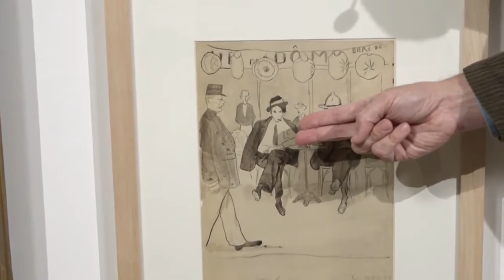Nils Dardel | Guidad visning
Följ med på en guidad visning hemifrån soffan! Slå dig ner på valfri plats och följ med när Ulf Eriksson, intendent, berättar om Nils Dardels (1888–1943) målning ”Den döende dandyn” från 1918. Vem är egentligen dandyn – och varför är han döende?